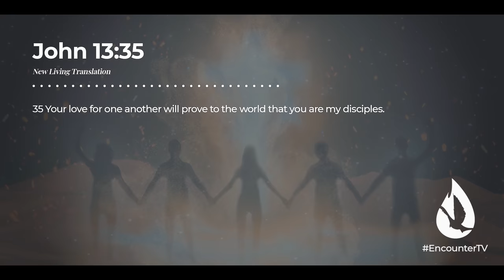Prophetic Word: The Dangers of Division & A Call to Unity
In this direct prophetic word, David Diga Hernandez shares about the Holy Spirit’s call to unity. The Holy Spirit is calling His church to rise above toxic drama and divisions.

00:00 - This is What the Holy Spirit is Saying
01:03 - Stop Arguing and Start Soul Winning
02:48 - Influence is a Responsibility Not a Reward
04:02 - When You Should Call Out Unbiblical Teaching
04:21 - How to Avoid Division with Fellow Believers:
04:26 - #1 Look for Agreement
04:59 - #2 Remain Teachable
06:32 - #3 Don’t Take Disagreement Personally
08:48 - #4 Disagree Biblically
10:45 - #5 Stay Away from Drama
11:19 - We Need to Pray for Unity